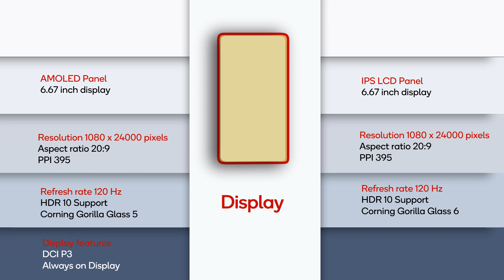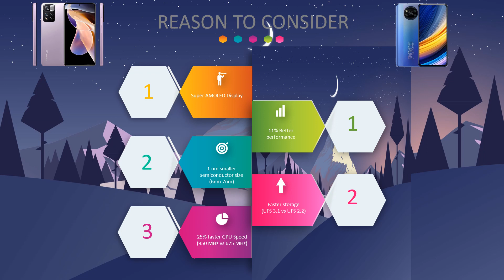Redmi Note 11 Pro vs Poco X3 Pro (Snapdragon 860 vs Dimensity 920)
Redmi Note 11 Pro - Xiaomi Redmi Note 11 Pro is an amazing smartphone made available for under $250 (19K INR). Whether you are a professional photographer or a passionate gamer, the device assures promising results in every task. It is also equipped with a massive battery and a large captivating display, enabling seamless entertainment.
 Xiaomi Redmi Note 11 Pro price in India is expected to be Rs. 18,790. Xiaomi Redmi Note 11 Pro Expected to be launched on Jan 19, 2022. This is 6 GB RAM / 128 GB internal storage base variant of Xiaomi Redmi Note 11 Pro which is expected to available in Mysterious Black, Forest Green, Timeless Purple, Milky Way Blue colour.

Poco X3 Pro - Poco X3 pro is very nice phone with flagship processor 860(with no 5G)..very nice design and battery capacity. Tested phone for single day works good and performance is also nice. It will be really nice to have clean user interface to have performance like one plus and premium phones. I have noted down below some issues while using phone:
1 notification gives hard vibrations on back covered(seems like vibrations are centric in back panel
2 when you play audio on device. Device vibrates on back so hard like it sounds are placed at back panel instead of down side.

Note: This video is created inside PowerPoint from beginning to end.